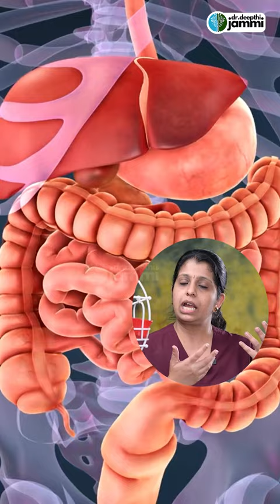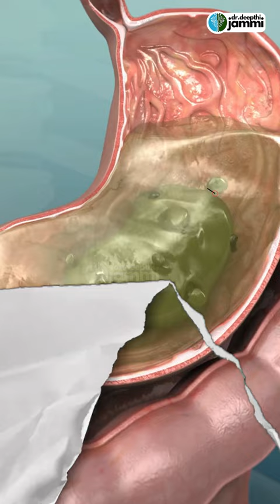Hot And Spicy Food During Pregnancy | கர்ப்பிணிகள் சூடான மற்றும் காரமான உணவுகளை சாப்பிடலாமா?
Address
16, Vaidhyaraman Street, Parthasarathy Puram, T.Nagar, Chennai, Tamil Nadu 600017

treatment.